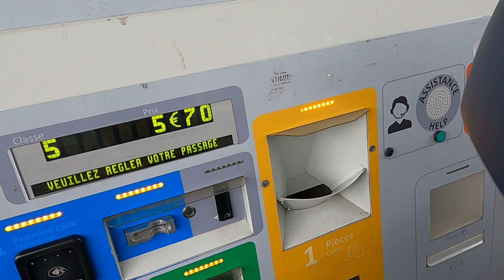08/05/2022 Goldwing Tour/Viaduc de Millau-La Méridienne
08/05/2022 Goldwing Tour/Viaduc de Millau-La Méridienne